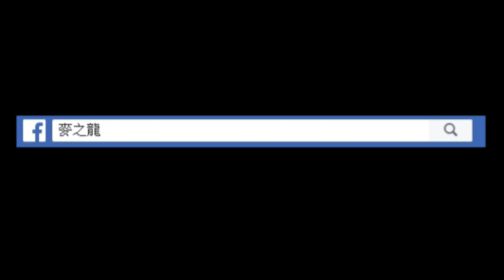Aro Kingdom 個體決選 搶先看2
麥之龍營業項目：
●專業龍魚進口、龍魚買賣、諮詢、升級
●公司行號魚缸、魚池定期專員養護，魚缸訂做(龍魚缸aquarium)設計
●水族用品、濾材零售/批發
●珍稀龍魚代尋

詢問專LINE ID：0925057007